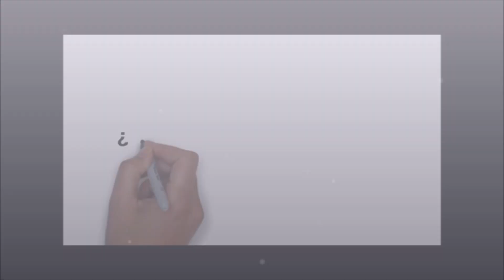¡ANÍMATE A SER SACERDOTE!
Anímate a ser sacerdote. No hay vida más dichosa y feliz que la del sacerdote. Poder servir a Dios y a las personas, formarlas y guiarlas hasta el cielo. El Seminario de Zacatecas tiene las puertas abiertas para ti. No te arrepentirás.